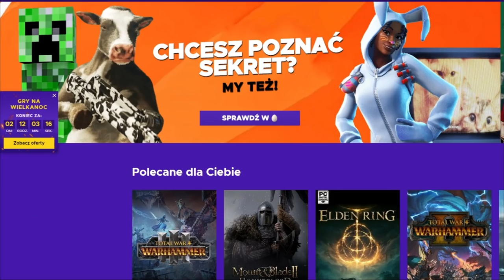Jak bardzo ZŁYM POMYSŁEM jest Islamska FRANCJA jednocząca NIEMCY | EU4 France 2022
OPIS
AVE. Dziś odcinek z france eu4 w którym stworzymy eu4 francja Imperium przed 1500 rokiem. A w wyniku RNG w kolejne 20 lat doprowadziłem do eu4 france burgundian inheritance. france eu4 guide pokaże co jakie brać sojuszem jakie nie, jak toczyć wojny jakie nie. eu4 france poradnik może być przydatny dla osób które chcą stworzyć Roman Empire.